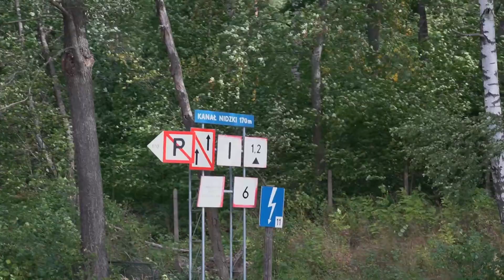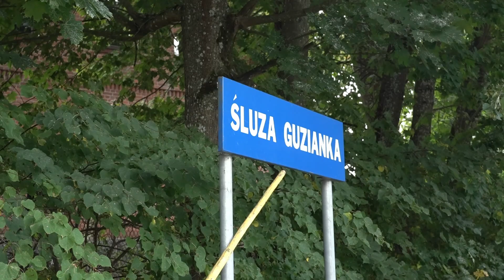Mazury 2022 - Nidzkie- Guzianka- Bełdany-Wygryny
Po 3 a może nawet 4 latach powrót do dobrej tradycji. Oby trwały.